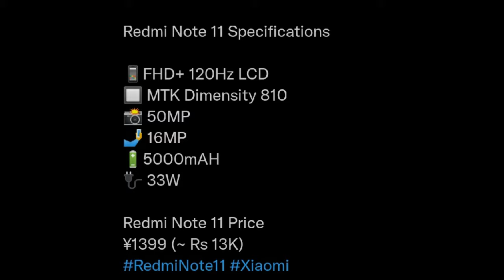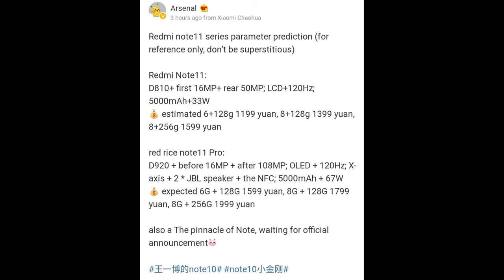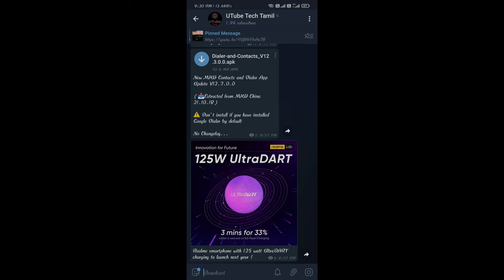Redmi Note 11/Pro Leaked Specs And Price | Note 11 Series Launch Date | Tamil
HIGHLIGHTS
Redmi Note 11 series is launching on October 28th in China.
The lineup should include three variants (initially) – Redmi Note 11, Redmi Note 11 Pro, and Redmi Note 11 Pro Max/Plus.
The brand has teased the first look of the Redmi Note 11.
Redmi Note 11 Series are going to use AG backglass protection.

Expected Specifications:

Redmi Note 11:
📱FHD+120Hz LCD
🔲 MTK Dimensity 810
📸 50MP
🤳 16MP
🔋5000mAH
🔌 33W

Redmi Note 11 Pro:
📱FHD+120Hz OLED
🔲 MTK Dimensity 920SoC
📸 108MP
🤳 16MP
🔋5000mAH
⚡67W
Dual Speaker
NFC
X-axis Motor